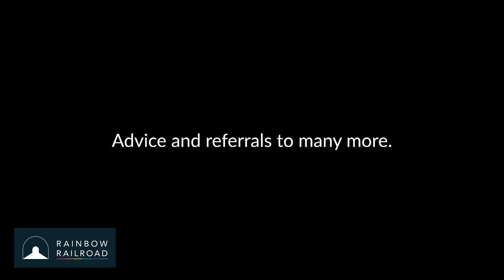Rainbow Railroad Final March 8 2016